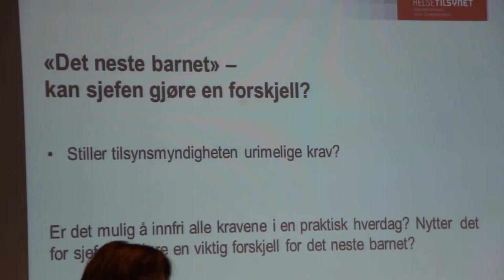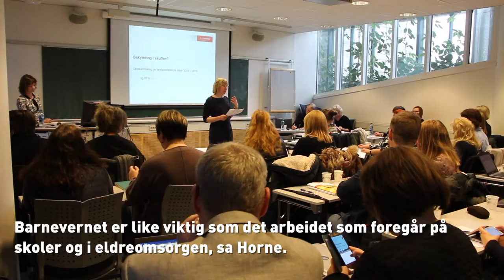Statsråd Horne snakket til barnevernlederne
Det første kullet i vår nasjonale barnevernlederutdanning hadde sine tre siste dager sammen denne uka. Statsråd Solveig Horne kom siste dagen og snakket varmt om både utdanningen og viktigheten av barnevernet og de som jobber der. Les mer om utdanningen